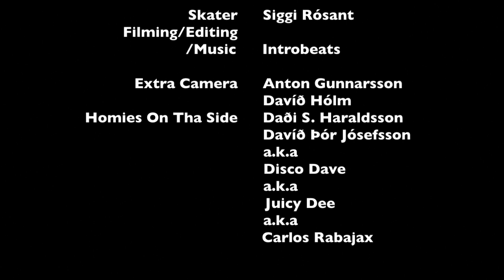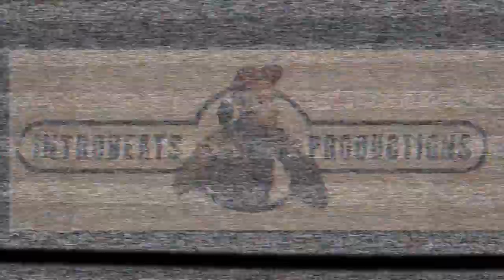Check Out - Siggi Rósant